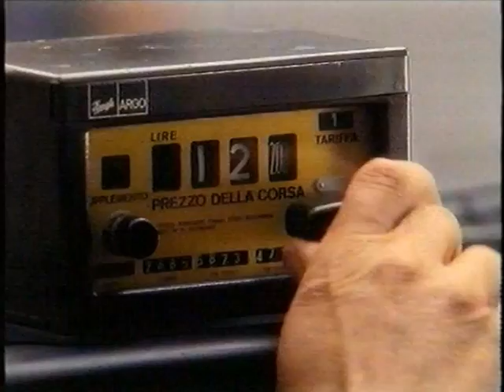Ramazzotti Werbung 1995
Ramazzotti Werbespot mit Taxi im Stau